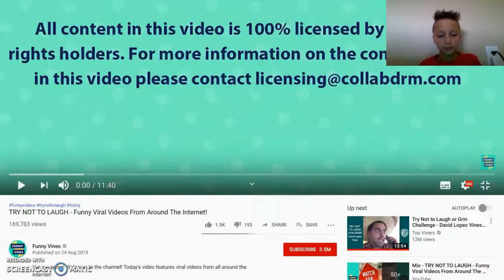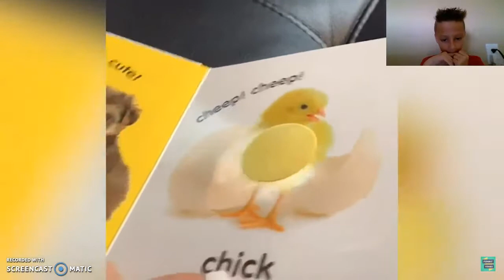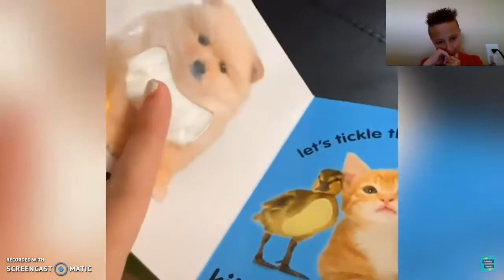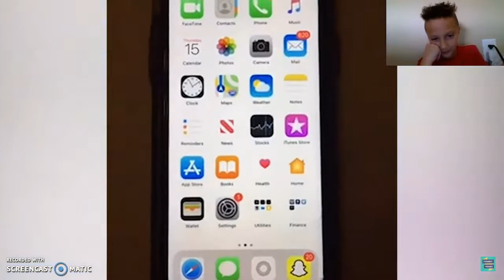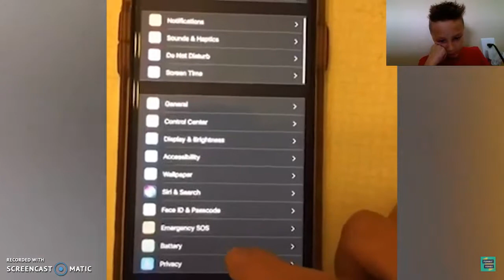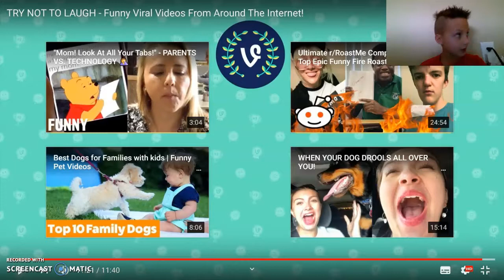try not to